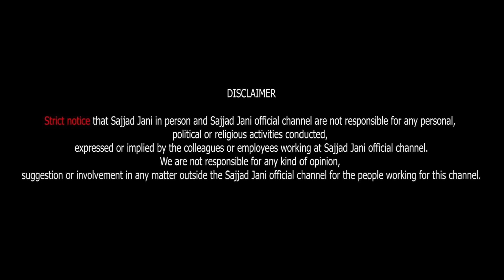Fareed Ka Ghar Mukammal Ho Gaya | Jugtoon Ka Tarqa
Fareed Ka Ghr | Fareed Ka Ghr Complete Ho Gaya | Fareed ka new ghr | Fareed kay ghr video | Fareed kay ghr jugat program | Fareed's new house |